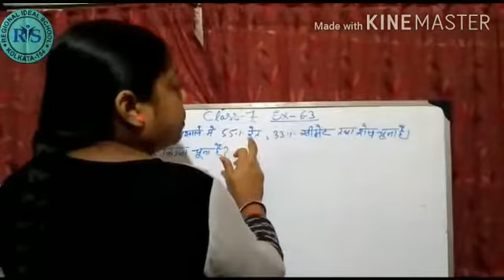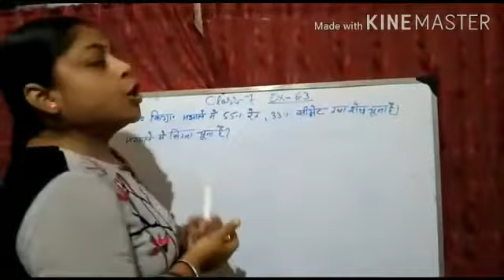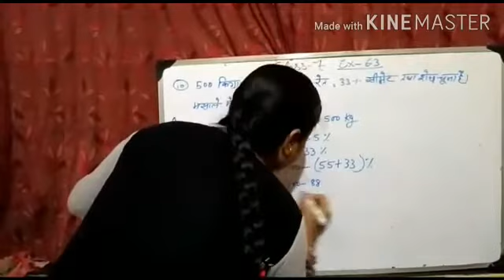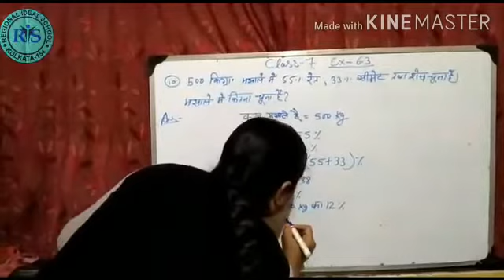Math class-vii Ex-6.3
Regional ideal school
An English medium co- educational school Class-Nursery to x
Rania Aurobindo nagar kol-154
24 hrs CCTV cameras surveillance